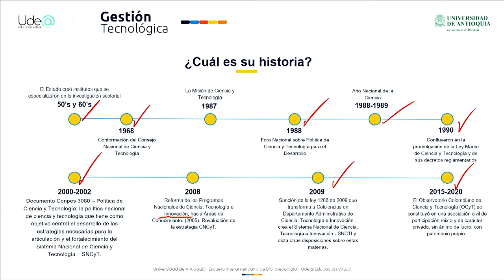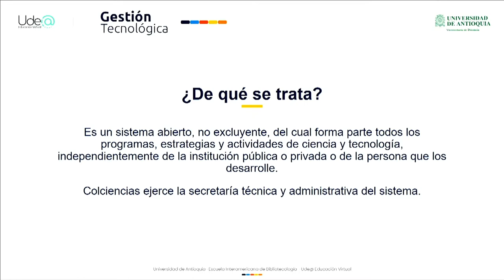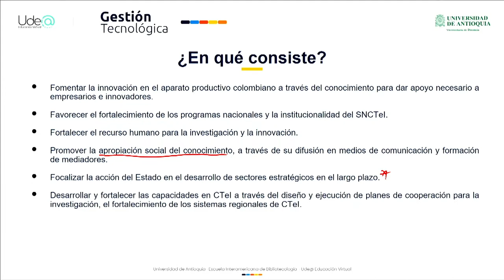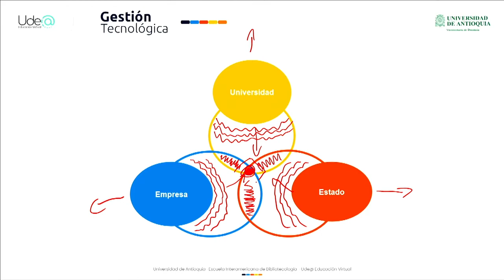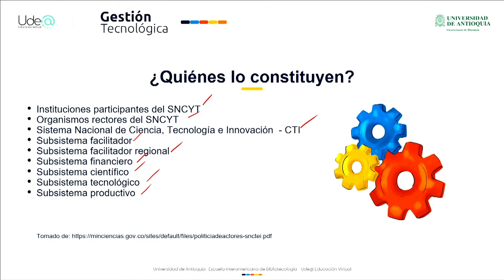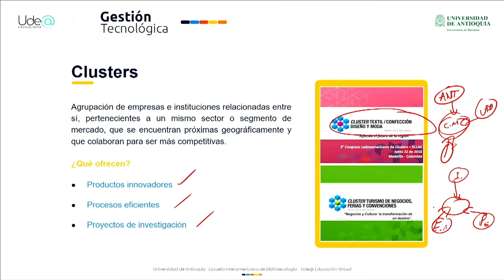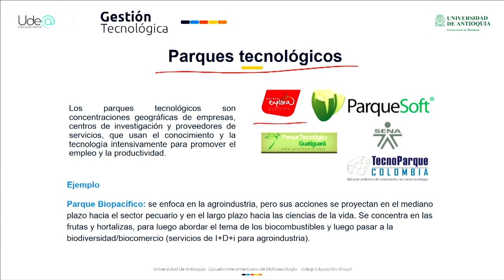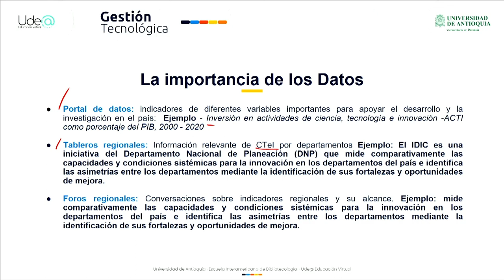Observatorios de ciencia, tecnología e innovación - Gestión Tecnológica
Videoclase, observatorios de ciencia, tecnología e innovación
Gestión Tecnológica